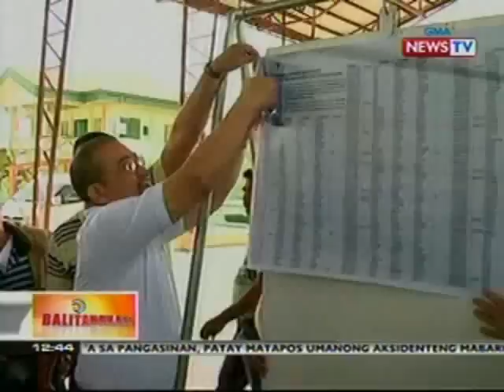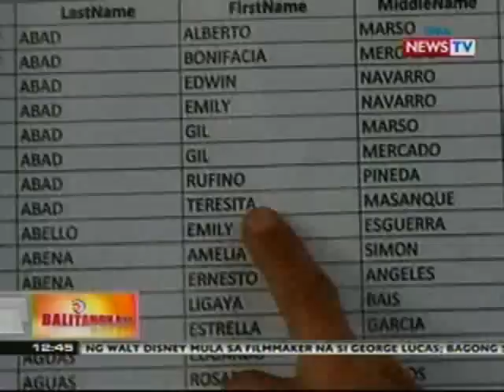BT: Preliminary na listahan ng mga magsasakang makakakuha sa Hacienda Luisita, inilabas na ng DAR